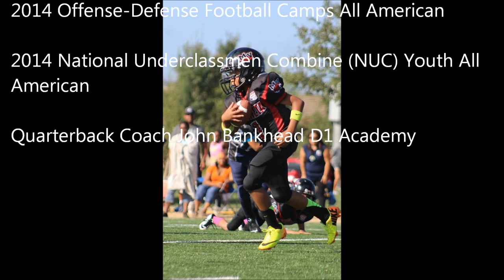Stephen Stiles 9 Year Old Quarterback Murrieta California 2014 Youth Football Highlights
2013 & 2014 Offense-Defense Football Camps All American
2014 National Underclassmen Combine (NUC) Youth All American
Quarterback Coach John Bankhead D1 Academy